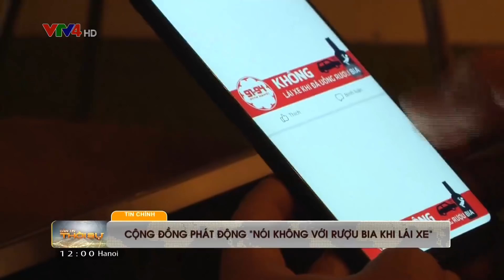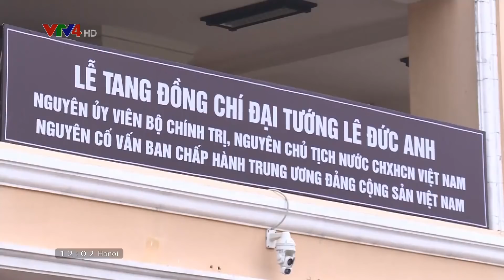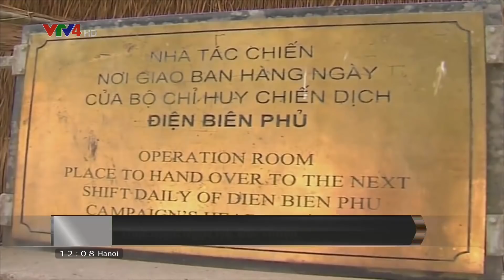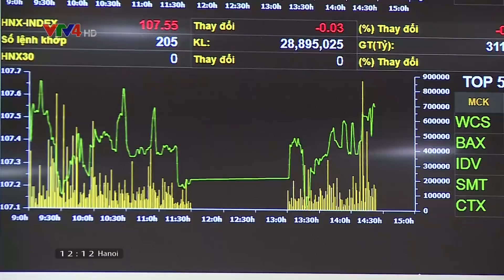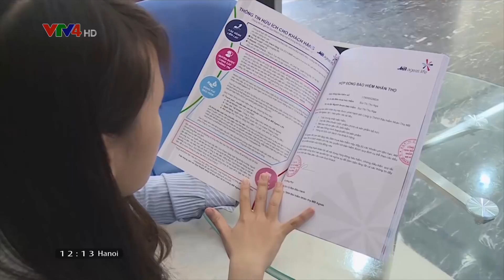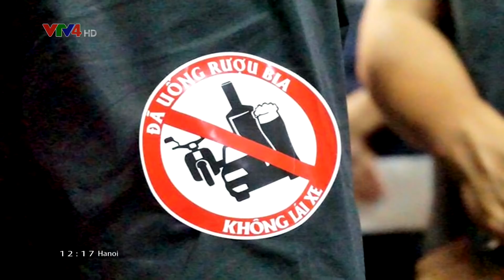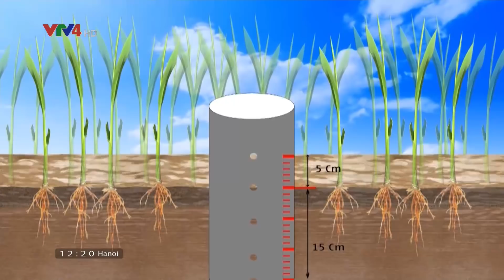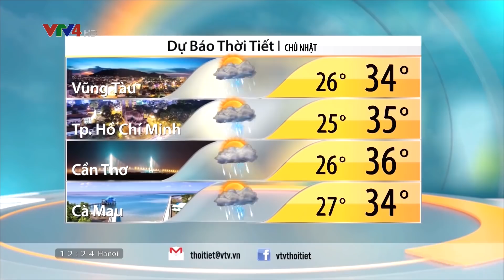Bản tin thời sự tiếng Việt 12h - 04/05/2019